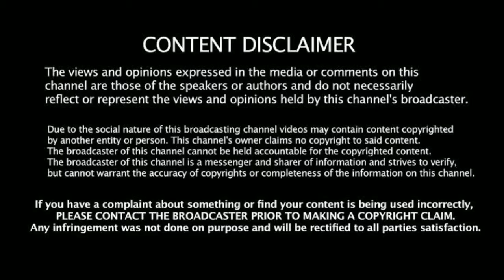Benefits of Miracle Black Chicken | tamil | கருங்கோழி நன்மைகள்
நாட்டுக்கோழிகளில் இருப்பதை விட அதிகமான சத்துக்களும் நற்குணங்களும் உள்ள கருங்கோழிகளின் நன்மைகளை விரிவாக காண்போம்.

We will look in detail at the benefits of Black Chicken, which have more nutrients and benefits than those found in broilers.